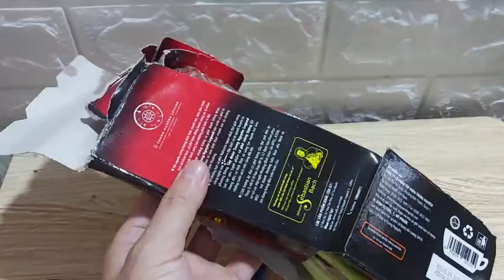Cách bảo quản hành lâu không lo bị hỏng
Hành lá, mỗi lần bạn chỉ ăn 1 ít, nếu được cho hay mua bạn nên học theo mẹo để được bảo quản lâu.
Hãy theo dõi chúng tôi tại:
Bản quyền thuộc về Kinh nghiem tn
Copyright by Kinh nghiem tn channel
Don’t reup